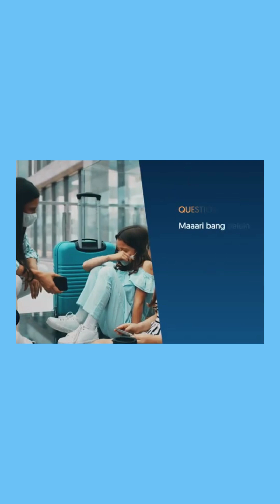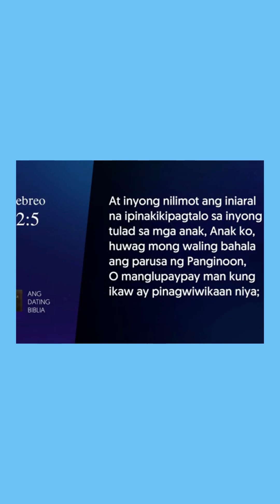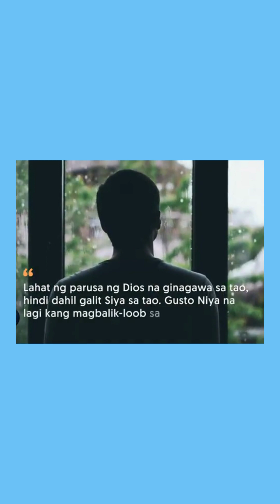August 3, 2023